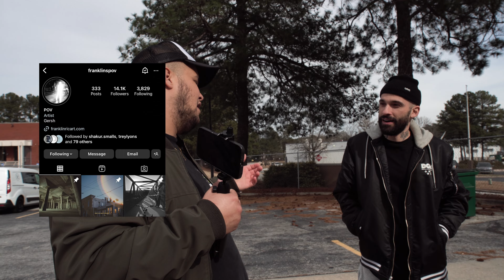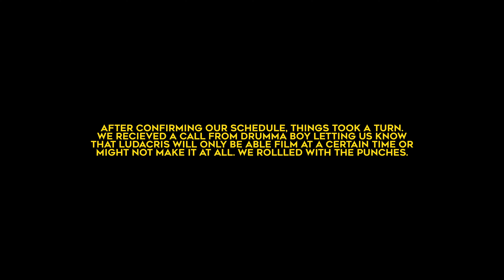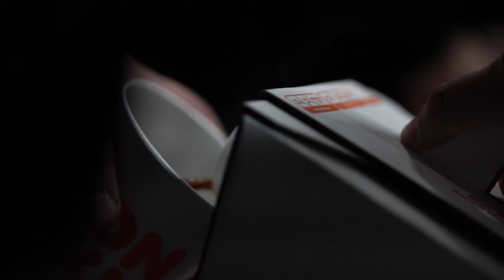BehindTheScenes of Drumma Boy FT. Ludacris & Snow Tha Product "I Said What I Said" Great Energy Only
Behind The Scenes of Drumma Boy "I Said What I Said" FT. Ludacris & Snow Tha Product by Great Energy Only

@drummaboyfresh FT. @ludacris & @snowthaproduct “I Said What I Said”

PC @greatenergyonlyworld @blanksquareproductions
Director @dir.chrismoreno
EP @edgaresteves
Producer @janessacuba
AD @robdade
DP @marcelopancote
1st AC @vishvesh_bakshi
BTS @curlytempo
MUA @danielleonestomua
Edit @dir.chrismoreno
Colorist @BryanSmaller

Thank you to the entire team involved! It was a true honor to have worked amongst such talented individuals and legends in the game!

Great Energy Only!